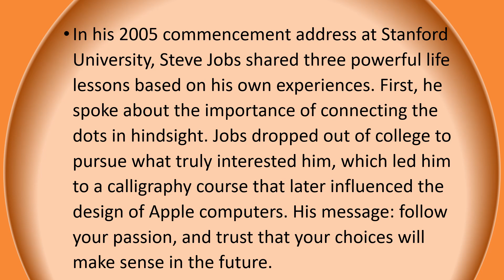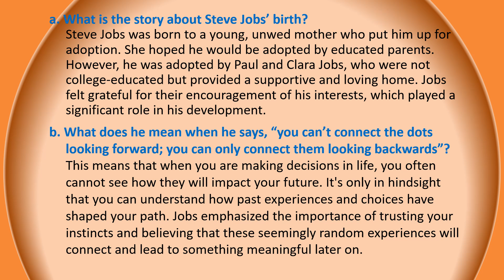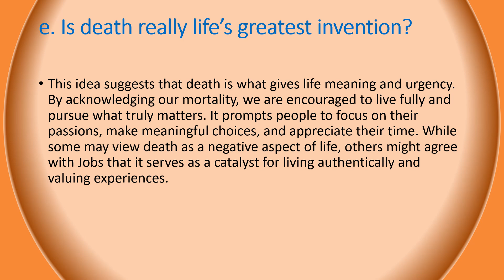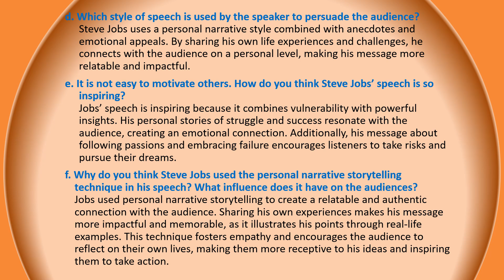Class 11|| How to Live Before You Die|| All Exercise with Summary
How to Live Before You Die|| All Exercise with Summary. Class 11